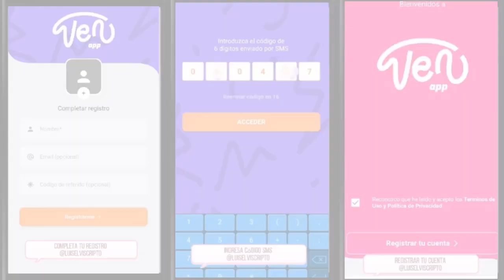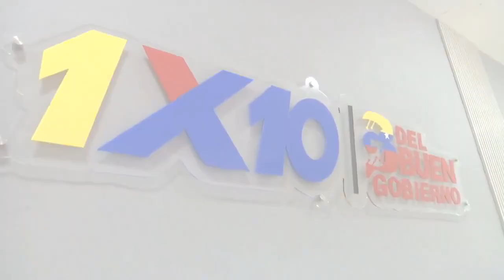Cumplimos 2 años trabajando día y noche a través del 1x10 del Buen Gobierno.